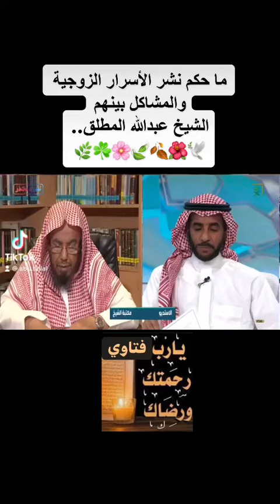ما حكم نشر الأسرار الزوجية والمشاكل بينهمالشيخ عبدالله المطلق..🌿☘️🌸🍃🌺🕊